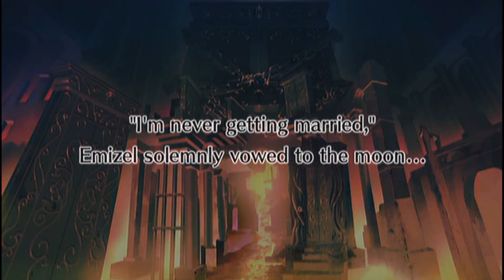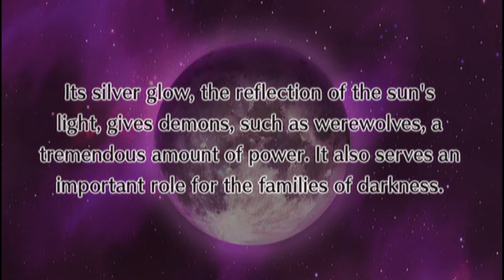Disgaea 4 - Part 87 - Bang, Zoom, Straight To The Moon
Hello! This is my blind lets play of Disgaea 4: A Promise Unforgotten. This game is just completely frickin ridiculous. :D